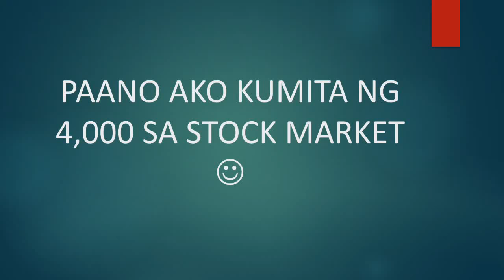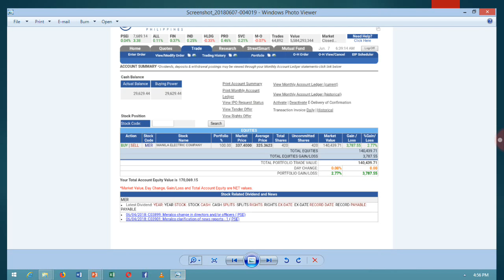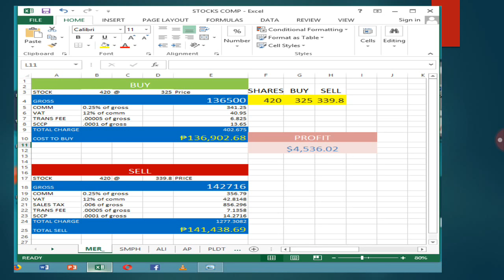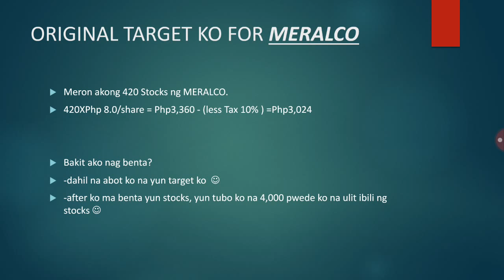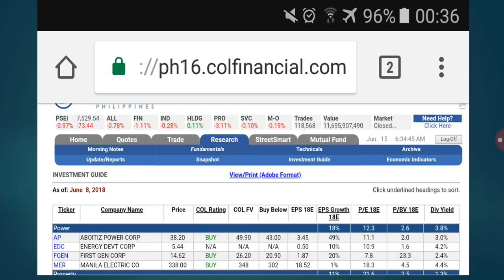[Paano kumita ng pera 2018 ]paano ako kumita ng 4000 sa stock market😊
Paano kumita ng pera sa stock market 2018
Investment and Passive income Philippines